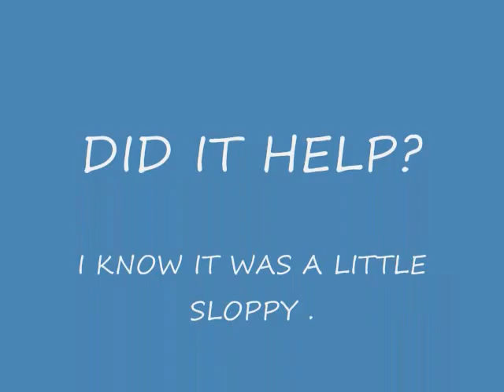Aerial tutorial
To clarify things,
i now understand that this is NOT an aerial twist, but an aerial.
but i still feel that this video should help you to preform an aerial.